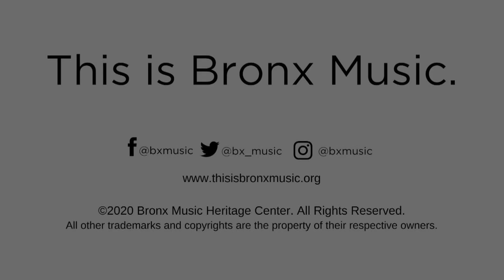Bronx Rising! Spirit of Aña. September, 2019.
Basamung ceremony (from Mandinka speaking groups in Senegal, Mali, Sierra Leone and The Gambia).  Ceremony involved songs sung by women family members to a young woman on the eve of her marriage.
Introduction: Salieu Suso (The Gambia) on the kora
Women dancing
Women playing on stage: Sunkary Kamaso playing the water drum
Elder women singing